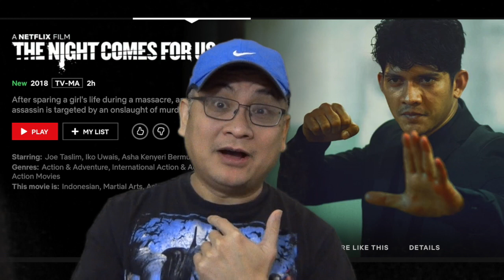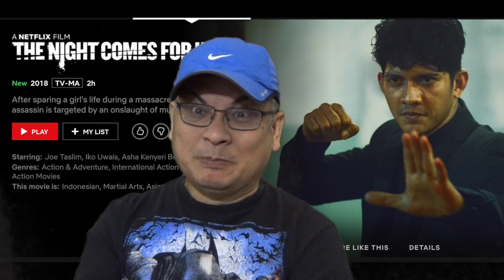NETFLIX - The Night Comes For Us Review - NON spoilers